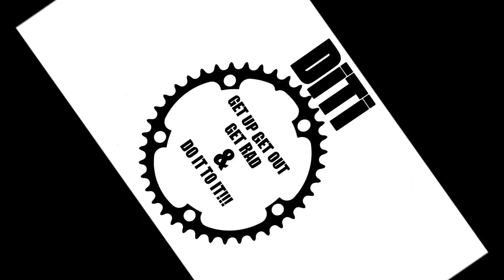2019 Goals For Me and You Trek Ride 2 27 19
A quick video and some discussion on my goals and you making goals..everyone..GET UP,GET OUT,GET RAD,and DO IT TO IT!!!